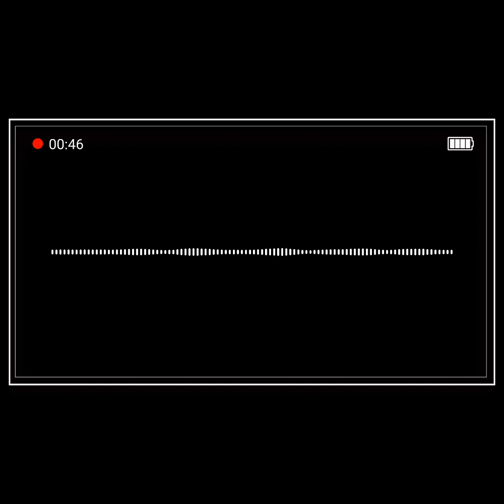ABA Chapter Chat: Cooper Ch. 6 Podcast | Constructing & Interpreting Behavioral Data Graphs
The chapter is about constructing and interpreting graphic displays of behavioral data, a core competency for applied behavior analysts (ABAs).

The text emphasizes the importance of visual analysis, a method for analyzing graphed data to determine if a behavior change is meaningful and if that change is attributable to the independent variable.

It further explains the seven main benefits of using graphic displays of behavioral data, including providing immediate feedback, enabling the discovery of interesting variations, serving as judgmental aids, and promoting independent judgments.

The chapter explores various types of graphs commonly used in ABA, such as line graphs, bar graphs, cumulative records, ratio charts, and scatter plots.

The text then provides a detailed guide on how to construct effective line graphs, covering aspects like axis scaling, labeling, condition changes, and data path representation.

Finally, it elaborates on the process of visual analysis, discussing the evaluation of variability, level, and trend within and across conditions.

1. What are the benefits of using graphs to display behavioral data?

2. Why is data typically displayed on a graph rather than just presented as numbers?

3. What is the significance of the slope on a cumulative record?

00:00 Introduction to Behavioral Data and Graphs
00:30 Purpose of Graphs in Behavior Analysis
01:00 Line Graphs – Tracking Behavior Over Time
02:00 Using Line Graphs for Cause and Effect
03:00 Importance of Ethical Data Presentation
03:30 Bar Graphs – Quick Data Comparisons
04:00 Cumulative Records – Tracking Progress Over Time
05:00 Choosing the Right Graph for Behavior Analysis
06:00 Ratio Charts – Understanding Proportional Changes
06:30 Scatterplots – Revealing Behavioral Relationships
07:00 Interpreting Graphs Accurately
07:30 Common Pitfalls in Graph Interpretation
08:00 Avoiding Correlation-Causation Misinterpretations
08:30 Ensuring Data Accuracy and Accessibility
09:00 Standard Celeration Chart – Measuring Behavior Acceleration
10:00 Logarithmic Scales in Behavior Analysis
11:00 Precision Teaching and Real-Time Feedback
12:00 Summary: Using Data to Improve Lives
13:00 Conclusion: Becoming a Critical Consumer of Behavioral Data